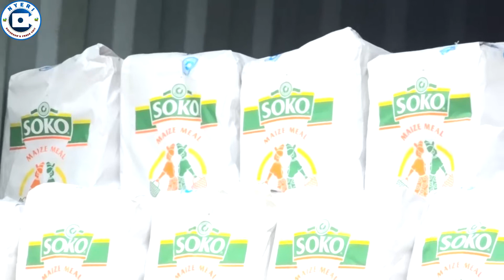DISTRIBUTION OF FOOD IN NYERI BEGINS TOMORROW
Nyeri Governor H.E Mutahi Kahiga has confirmed that food distribution to over 10,000 needy families will begin from tomorrow and continue for the whole of this week.